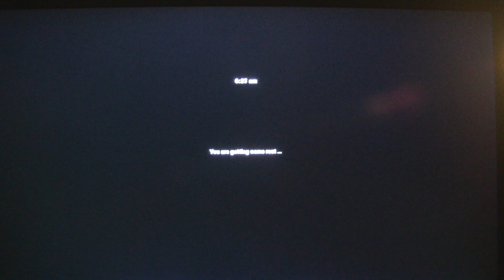MongoTV_3736 - Mongo Games - American Truck Simulator - Part 228 - Wood Transport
PART 228 - Welcome to Wood Transport in American Truck Simulator. I start a new profile and start from Zero and i will work my way up, to get a BIG truck company one day that cover all the States in the USA :-) So that will be many houre of driving and many 100 video. Part 226 to part 237 is from same game session. I fix that strange problem, that the  time in game world did start to run super slow, so one day in game was like 8 real houres, it should be less 1 houre. I did press the "Reset to Default" in game settings" i did NOT find anything setting about time speed in world time anywhere. I took a large 2.000 milie Heavy Cargo to like US$166.000, it was TO much money in the game, that i can say NO, so there is a lot more interstate driving, many 1.000 miles, just to make money to expand my truck company.